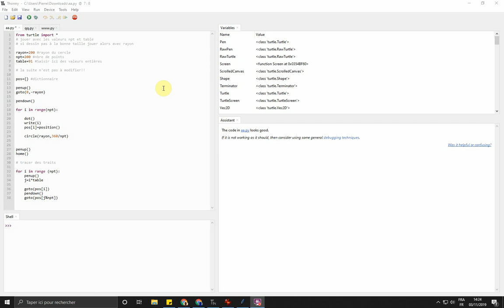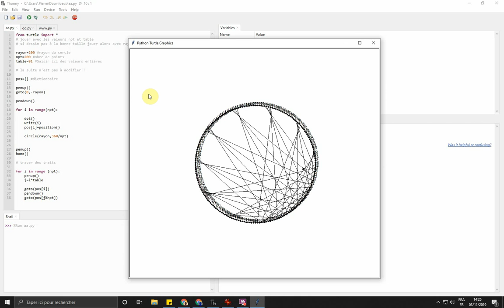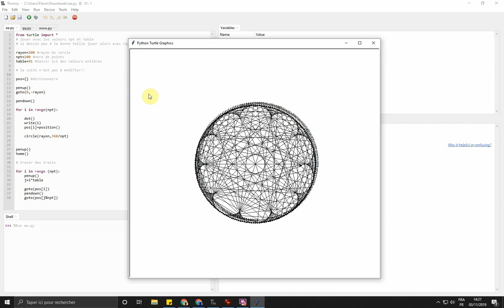Times Table en python